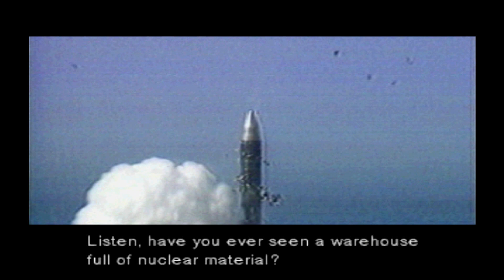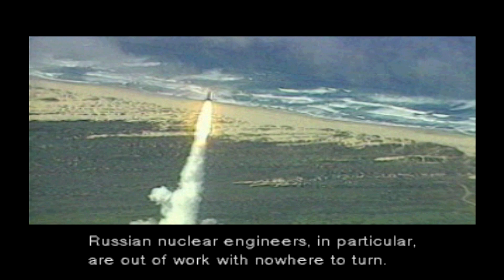Metal Gear Solid Walkthrough Part 2(No Commentary/PC/PSX/PS3)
You are Snake, a government agent on a mission to regain control of a secret nuclear weapons base from terrorist hands. Lightly armed and facing an army of foes, Snake must avoid firefights in order to survive. If Snake can locate them he can utilize advanced hardware, ranging from silenced pistols to ground-to-air missiles. Enemies react to sight and sound - so stay quiet and stay in the shadows. State-of-the-art graphics: textures, transparencies, models and explosions. Taut, gripping story with multiple endings - a truly cinematic experience.

One of the games from my childhood... ahh good old times

Where I can buy the game?

Depends which version you want. If u have a PSX you'll probably have to buy a used one from somebody(or a Pawn Shop). Mine is from PS3 which was part of The Legacy Collection. The Game was also released on PC.

Will you make any commentaries or face cam commentaries

No, I'm too ugly, your monitor will burn.

Game recording hardware

Have u ever got a Big Boss emblem in any MGS game?

Sadly, no.

Are you hyped for the MGSV

Ohhhhhh. Yes I am.

Should you give me thumbs up or post a comment

If you liked it, u can give, as for comment, point me what to change, what make better(video/audio quality, any choppy moments to correct)